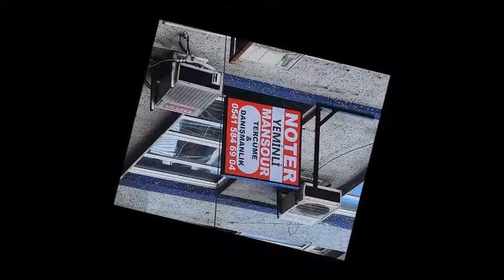بستان زيتون لإستخراج وإنتاج زيت الزيتون للطعام على مساحة 85.000 m2 في تركيا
مكون من ثلاثة طابو يحتوي على  3000 شجرة عمر الواحدة منها 13 عام
يقع البستان على طريق قريب من المنطقة السكنية
للحصول على تفاصيل إضافية بإمكانكم التواصل معنا
شركة المنصور للترجمة المحلفة والإستشارات القانونية